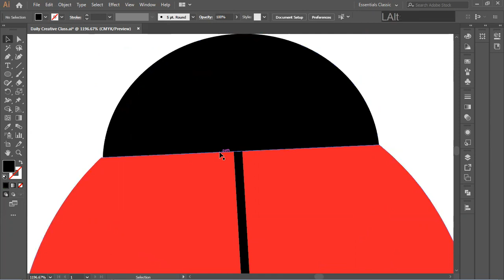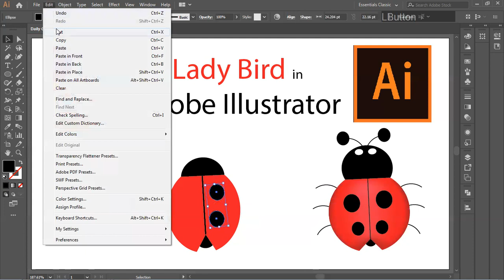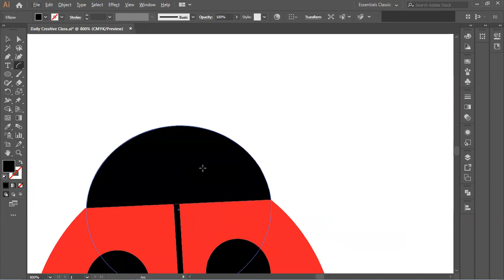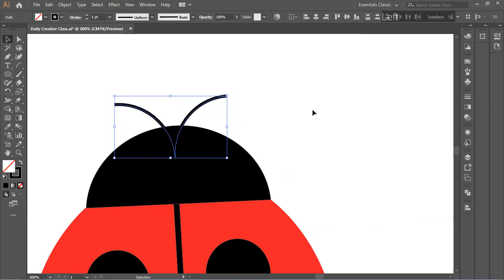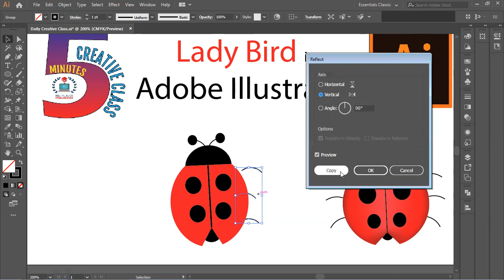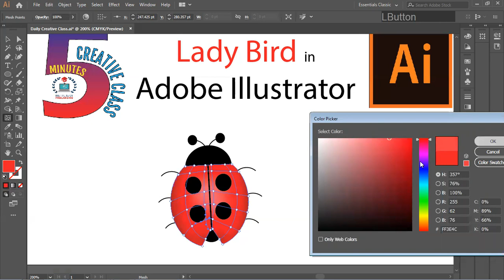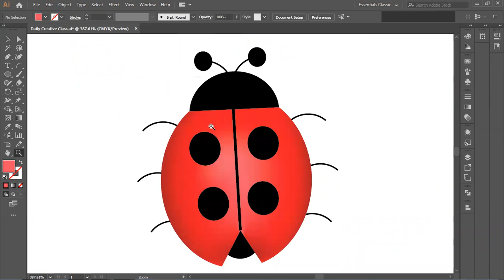Ladybird in Adobe Illustrator CC | How to draw ladybird illustration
Today, we are going to learn LadyBird in Adobe Illustrator CC, How to draw ladybird illustrator.